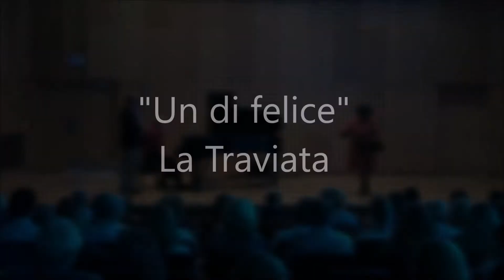Un di felice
Julian Patrick Vocal Intensive - 2018 - Opening Benefit Concert - Sunday, June 24th, at The Grove Recital Hall (WVC). A concert showcasing the talents of the music teachers/professors, accompanists, and alumni. Debut group number also performed by the JPVI Class of 2018.